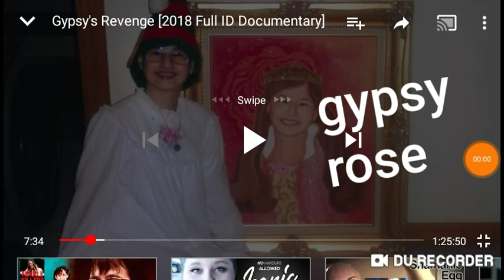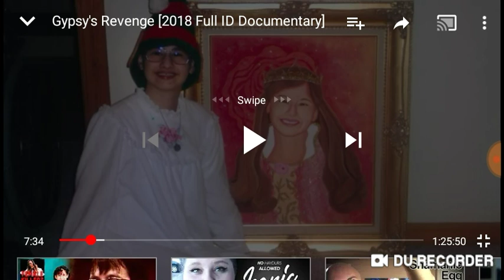Gypsy rose documentary - review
Gypsys revenge

The Gypsy Rose Blancharde story
(HBO movie)

"The Act" on Hulu - a movie about Gypsy Rose